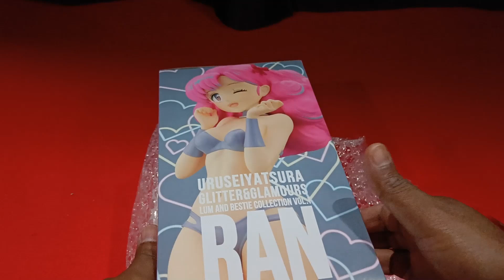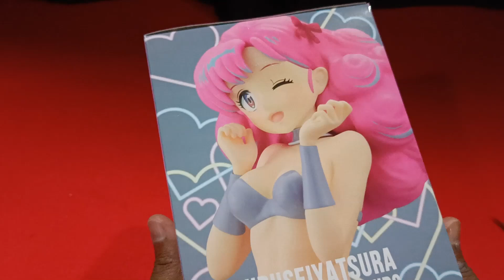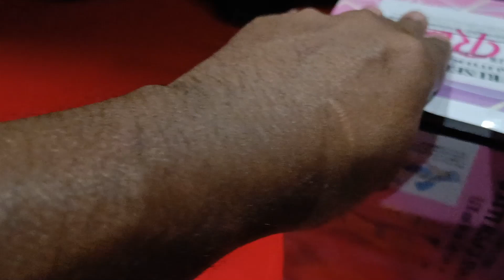Unboxing Figurine Urusei Yatsura GLITTER&GLAMOURS Ran LUM and Bestie Collection vol.1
Bonjour à tous, aujourd'hui je vous présente le déballage de la figurine Urusei Yatsura GLITTER&GLAMOURS Ran LUM and Bestie Collection vol.1